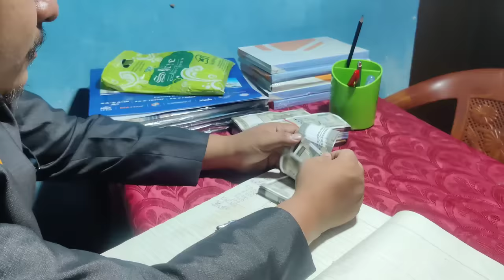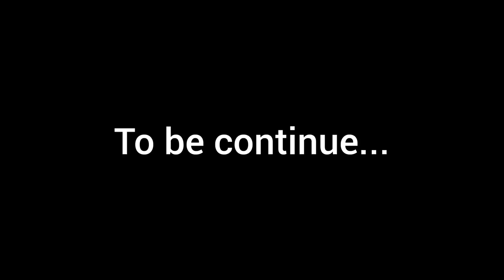Money VS Love || kaubru short film (part-1) 2023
evani reang channel ☝️

Meri ni YouTube channel ☝️